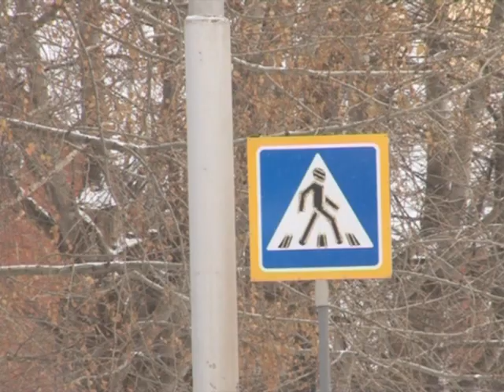Неделя завершилась жертвами на дороге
Госавтоинспекторы подвели итоги ушедшей недели. Нефтекамские водители за семь дней больше трехсот раз нарушили правила дорожного движения. Сотрудники ГИБДД зафиксировали 38 дорожно-транспортных происшествий. А ухудшившиеся погодные условия привели к человеческим жертвам на дорогах.